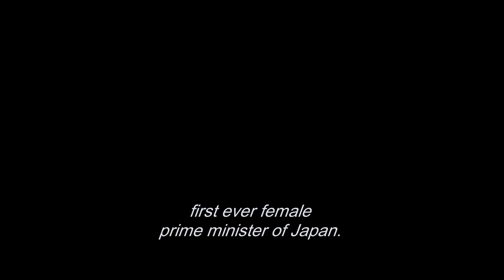(The first Gentleman Trailer (2021